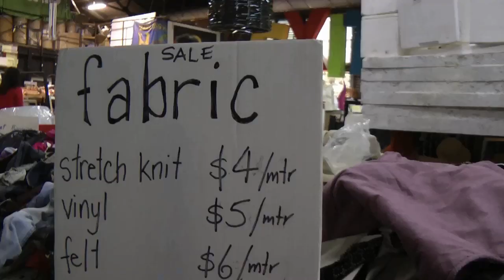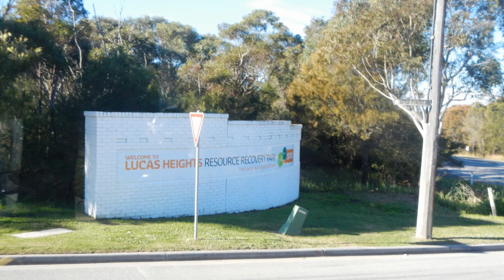Australia Science Environmental Trip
International Immersion Trip